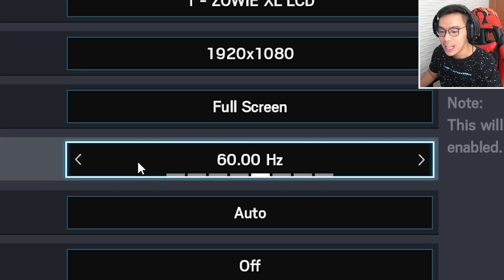AKHIRNYA UPGRADE PC BARU!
Akhirnya gw melakukan upgrade lagi sama PC gw :D Disini salah satu fokus upgrade yang gw lakuin yaitu ke VGA gw!

Pelajari bagaimana kamu bisa lebih kompetitif di game game Battle Royale

Dapatkan potongan hingga 2 jt untuk pembelian GeForce RTX / GTX 16 Series hanya di Tokopedia GeForce Week

Ikutin terus NVIDIA GeForce Indonesia :
1. Like Facebook NVIDIA GeForce Indonesia
2.
3. Follow IG NVIDIA GeForce Indonesia